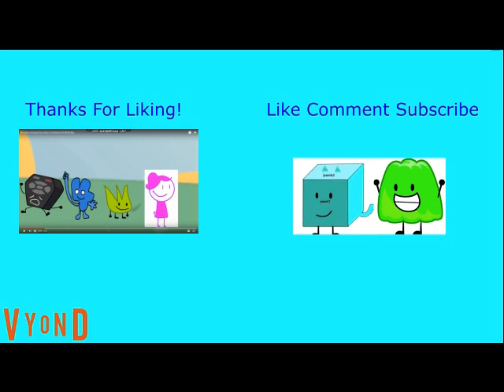(FREE LIKE VIDEO) Cocomelon's Punishment Day 6 Minutes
Now Everyone Will Make Me Happy When I Give Revenge On Cocomelon For Deleting Or Erasing My Sdridsdj The Awesone Productions Text!